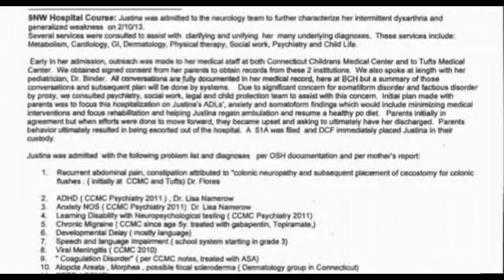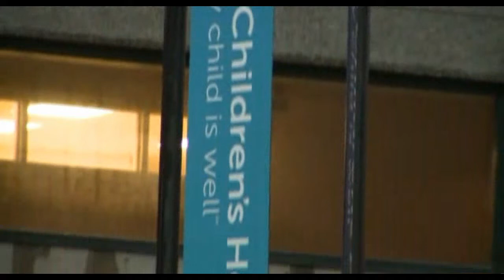ChildrensPsych/DCFkidnappingOfJustinaFULL STORY FoxCT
FULL NEWS STORY. Thank you Fox CT and Beau Berman for standing up for this family and human rights while under legal pressure and when other media refused. DCF and child psychiatry throw children into psych wards for profit too often. This time it was done at Boston Childrens Hospital